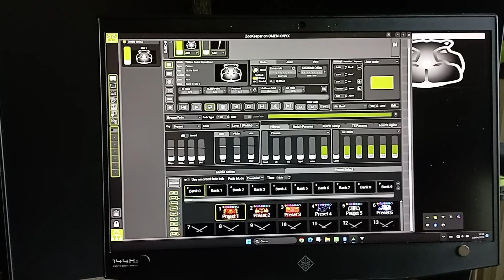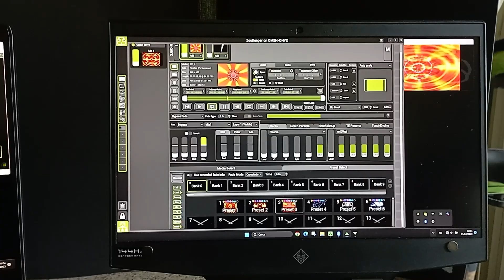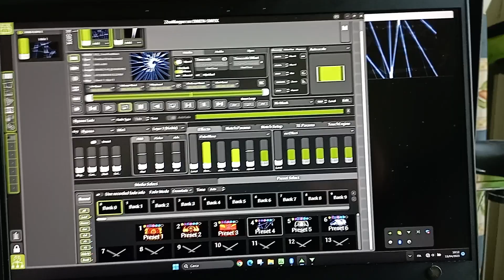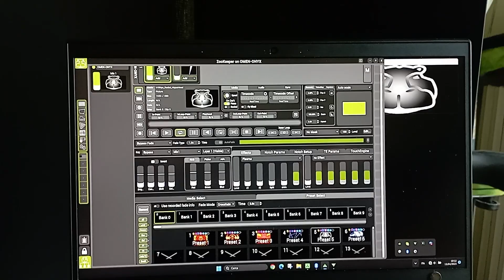Gian-Carlo : CAPTURE 2023 + ONYX + GREEN HIPPO VIA NDI